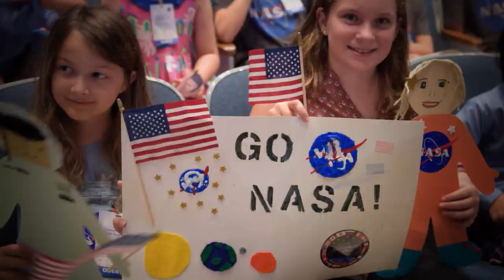Space to Ground: For the Earth: 04/24/2020